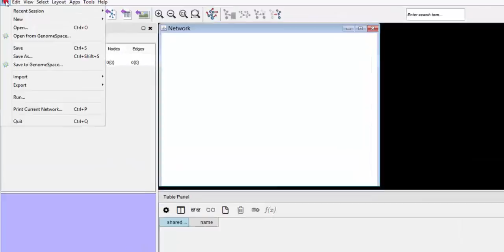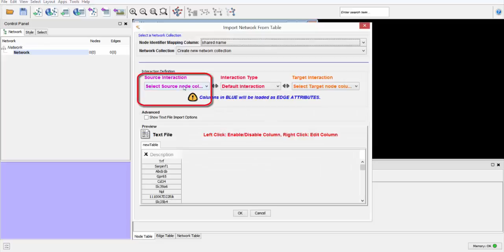Loading data into Cytoscape 3 from GenomeSpace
In this video step, we will load some GenomeSpace data into the Cytoscape network visualizer tool. GenomeSpace allows us to move smoothly between tools. We will make use of this by visualizing the output from a GenePattern job.

In this video, I will demonstrate how to load data into Cytoscape 3 to create a network map. The input for this step is a gene list that has been filtered in GenePattern.

First, launch Cytoscape 3 from GenomeSpace by clicking the icon in the tool menu. This will download a JNLP file, which you can double-click to launch Cytoscape. If a warning message appears, check the box, and select "Run" to continue.

Once launched, select "With Empty Network" to load a new network. Feel free to change the name of the network, or simply leave as-is.

To navigate to the GenomeSpace import menu, click "File", "Import", "Network", and then "GenomeSpace".

Locate the directory that contains the file with gene names, and hit select to load the file. In this case, the file is "Normals_Leu.genes.txt".

This will open a window titled, "Import Network from Table". In this new window, select "Column 1" in the dropdown menu under "Source Interaction", then click "OK". Click "Yes" to continue if a warning message appears.

You have now loaded a network of gene nodes.